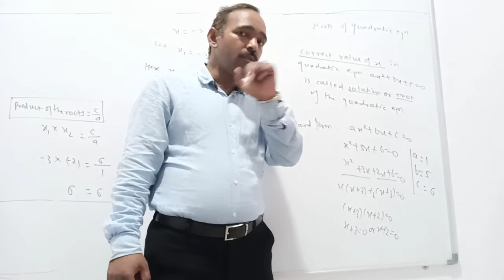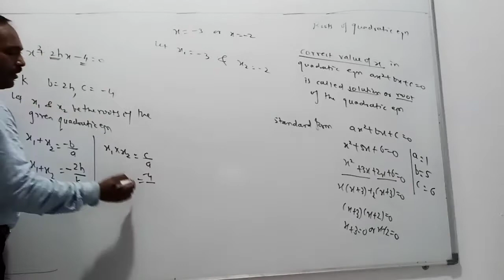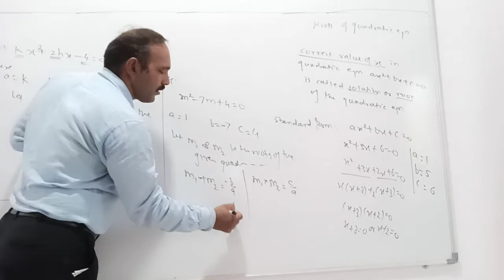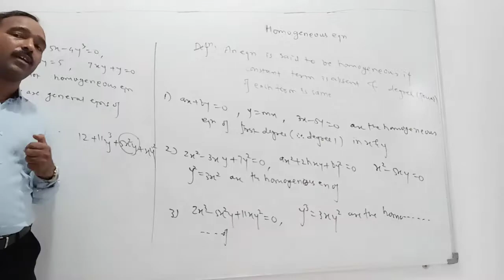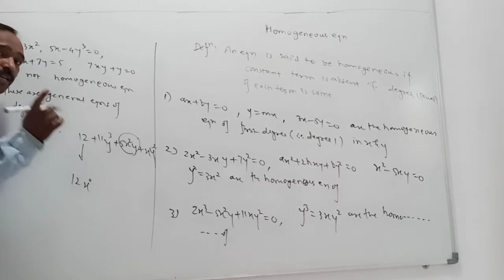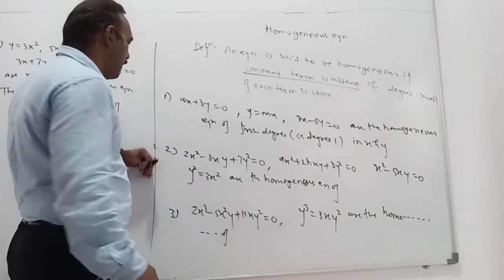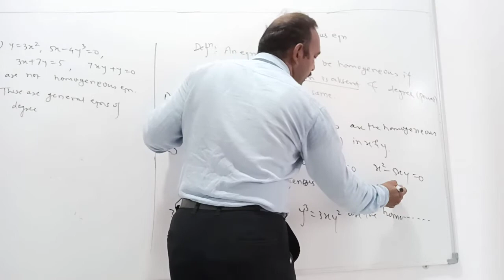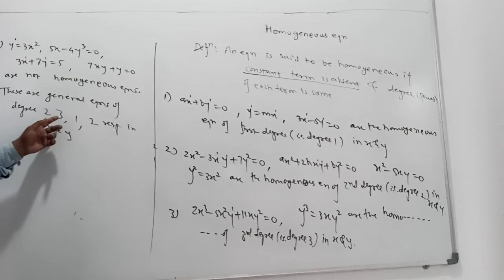pair of straight lines